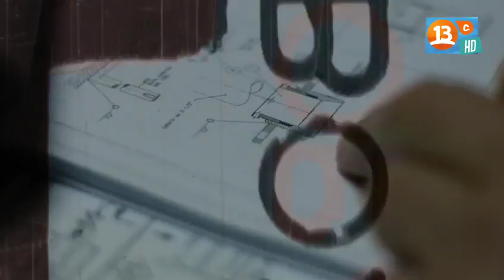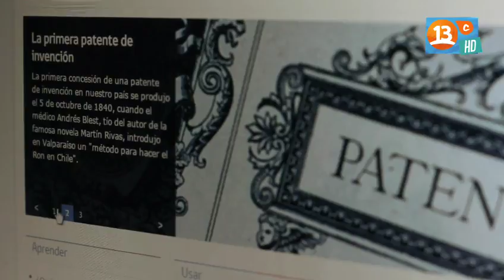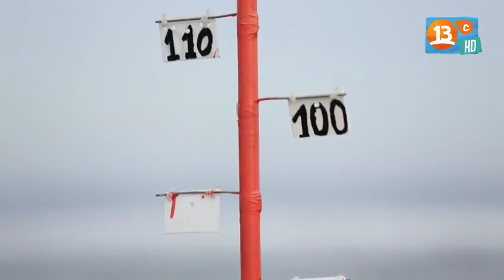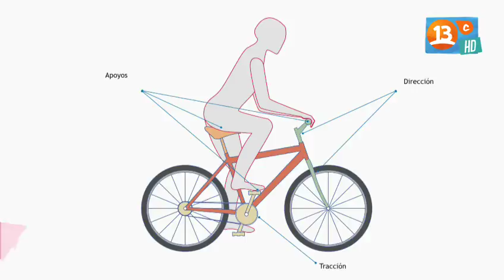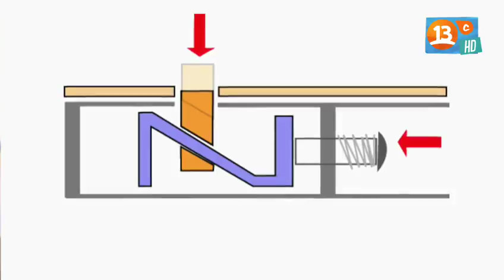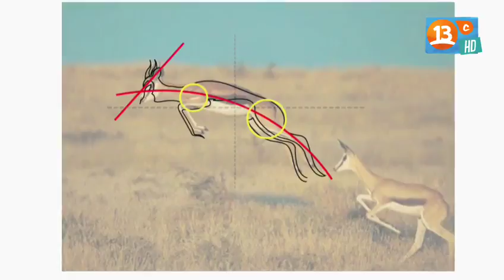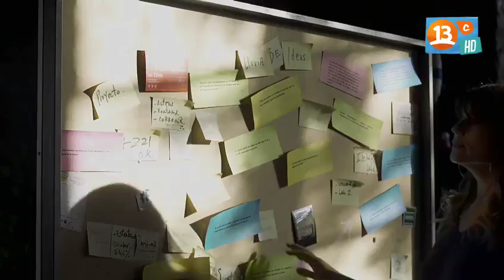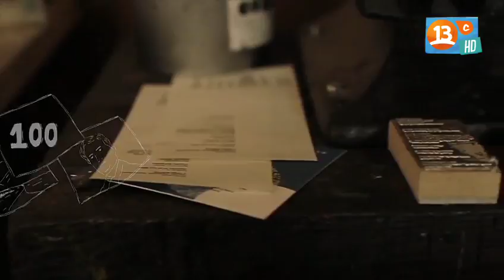Inventando Chile - Wilefko e Impala - 17/08/2016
Eduardo Egaña (Wilefko)
Wilefko es un proyecto undimotriz que generará energía eléctrica limpia  mediante la extracción de la energía cinética de las olas marinas en rompiente. El sistema consiste en una paleta que se coloca a la orilla de la playa. Los alcances de la ola la golpean dando lugar a un mecanismo de rotación que, a su vez, provoca un impulso de aceleración que se va acumulando en una rueda de inercia.

Christian Bazáes: manillar para bicicletas (Impala)
Se trata de un manillar adosado al manubrio de una bicicleta, que otorga la posibilidad de adoptar dos posturas: paseo – descanso, y alerta – velocidad. La tecnología resuelve un problema de postura que afecta a quienes utilizan con frecuencia este medio de transporte.